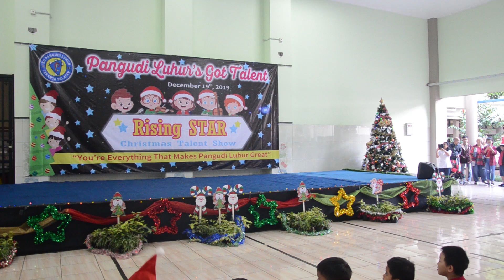PL Got Talent Christmas 2019